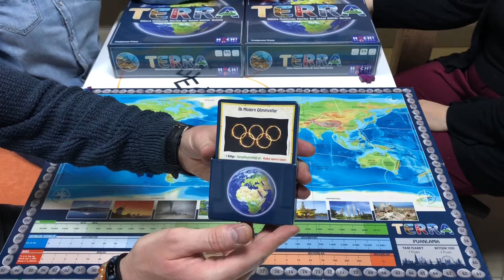Terra oyunu nasıl oynanır Türkçe kuralları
Terra dünya ve genel kültür oyunu nasıl oynanır, kuralları, puanlama, ek piyon kullanma

Terra oyunu 10 yaş ve üzeri herkesin oynayabileceği, dünya coğrafyası ve genel kültür gelişimi sağlayan çok kaliteli bir grup ve aile oyunudur.

Oyunda farklı türlerde ve zorluk seviyelerinde 300 adet soru kartı bulunmakta. Her konuya ait 3 soru mevcut.

Terra oyunda her oyuncunun 6 tane piyonu bulunmaktadır. Oyuncular birer piyonunu başlangıç noktasına yerleştirir. Diğer piyonlar cevaplama amaçlı kullanılır.

Örneğin dünyadaki en uzun tren yolu konusunda ilk soru hangi bölgede, diğer soru uzunluğu ne kadar, son soru yılda kaç kişi bu yoldan geçiyor gibi sorular mevcut.

Bu sorularla hem bilgilerimiz gelişecek hem de mantıklı tahminde bulunmayı öğreneceğiz.